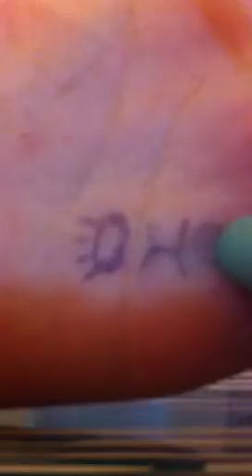One Awesome Thing to Do!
Just something to do if you are bored.